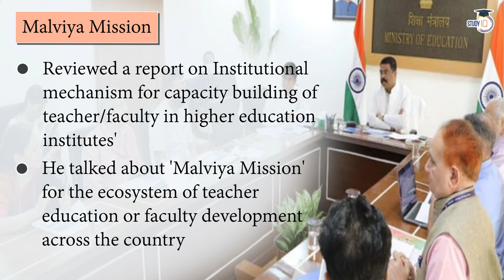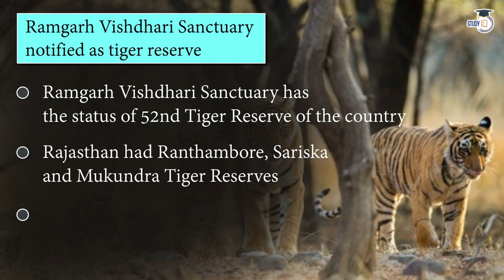Akashvani (English) 18th May' 2022: Malviya Mission, The Lancet Planetary Health & Other News.